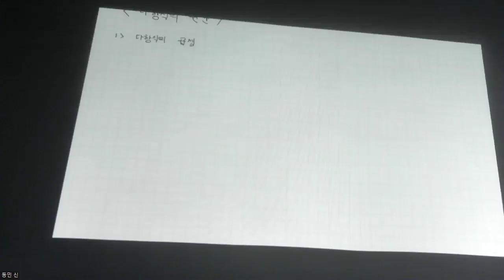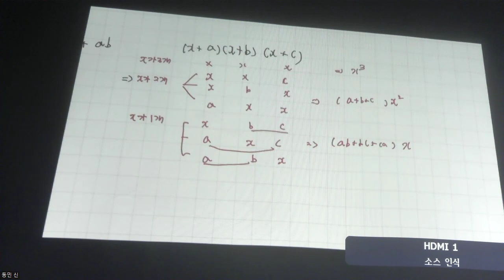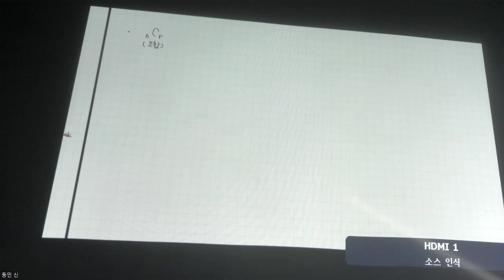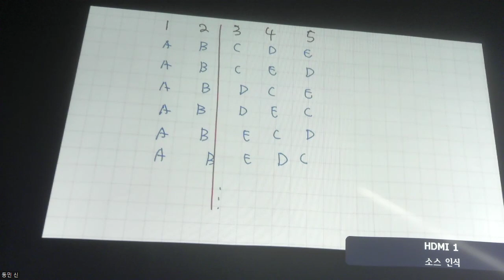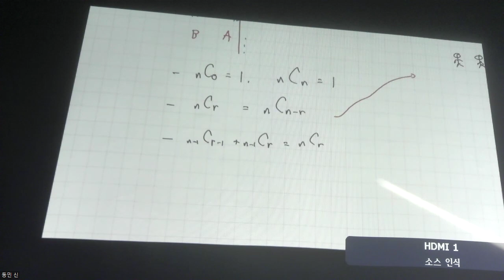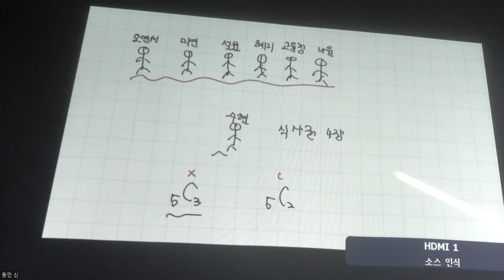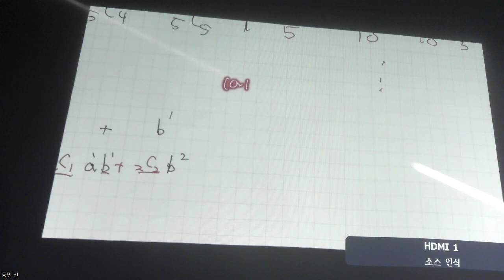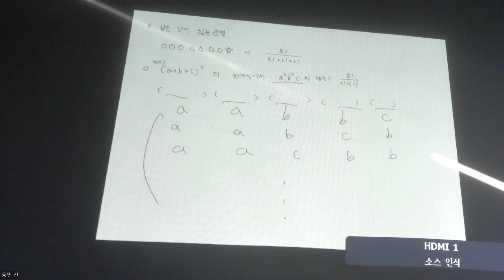중1수학 - 개념 고등선행 다항식의 곱셈 1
0:00 개념 - 다항식의 곱셈
12:06 개념 - 조합의 의미와 성질
26:55 개념 - 파스칼의 삼각형
33:21 개념 - 같은 것이 있는 순열과 다항식의 곱셈